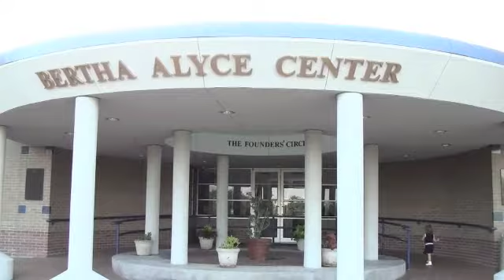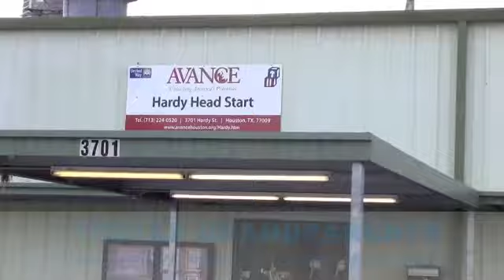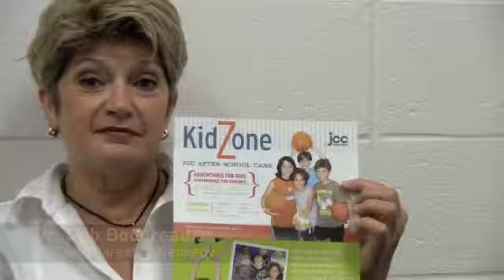JCC Houston United Way Video.m4v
Learn about the JCC Houston programs and services funded by the United Way.